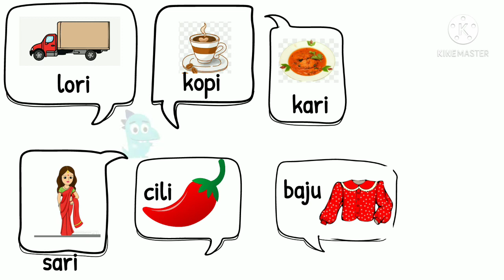KVKV ejaan 1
video untuk latihan ejaan.